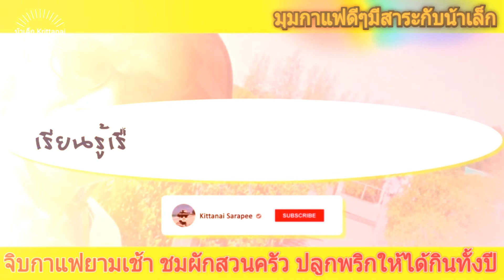มุมกาแฟดีๆมีสาระกับน้าเล็ก#: จิบกาแฟยามเช้า พาชมสวนปลูกพริกแบบนี้มีกินทั้งปีแน่นอน